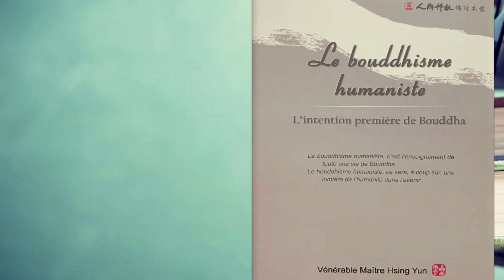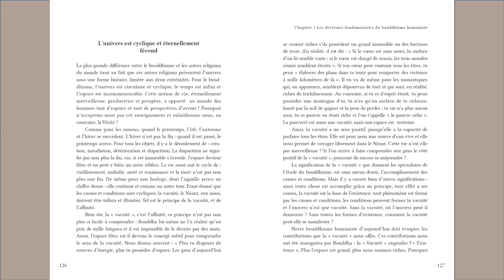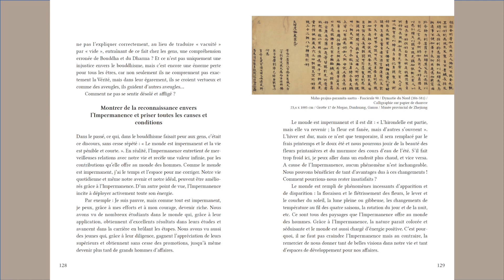2022 1125 Le bouddhisme humaniste - Ep 42